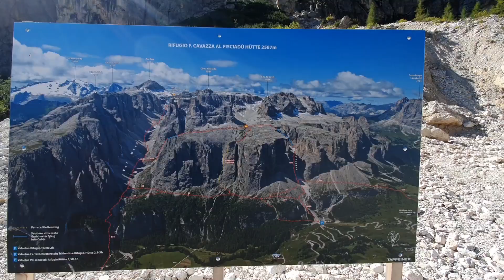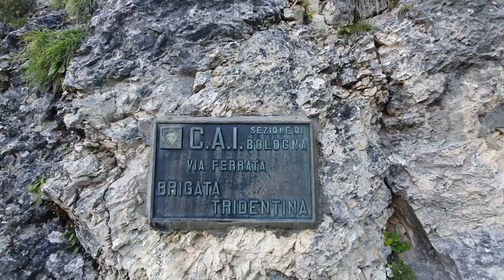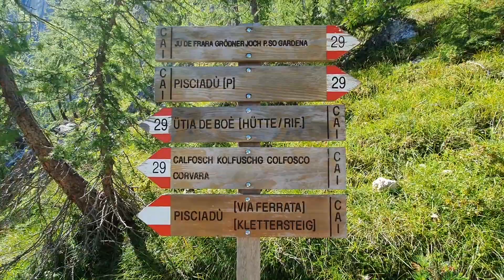Ferrata Tridentina - Rifugio F.Cavazza al Pisciadù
Classica escursione tra amici...non un video serio!😂

Una delle ferrate più frequentate e famose di questa zona. Il parcheggio si trova qualche tornante sotto al Passo Gardena (posizione parcheggio

E' molto frequentata per via dell'avvicinamento quasi nullo...questo implica che nei weekend c'è parecchia gente e si rischia di rimanere "appesi" alle pareti per diverso tempo(come è successo a noi).